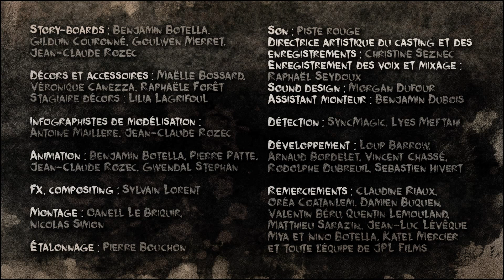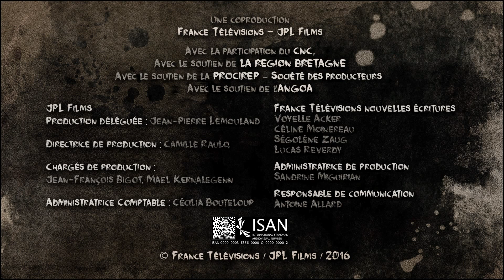Abstinence - Coquilles 1x08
Face à une énième fuite d'Harvey et contraint à l'abstinence, Dan craque. Et si, finalement, ils abandonnaient tout ?

Pitch
L’apocalypse a frappé la Terre, anéantissant presque toute forme de vie. Les derniers survivants, deux escargots Dan et Harvey, se sentent investis d'une mission: repeupler le monde. Problème ils ne sont pas vraiment attirés l'un par l'autre!

Réalisée par Benjamin Botella
Avec les voix d’Elie Semoun et Bruno Salomone
Produite par JPL Films